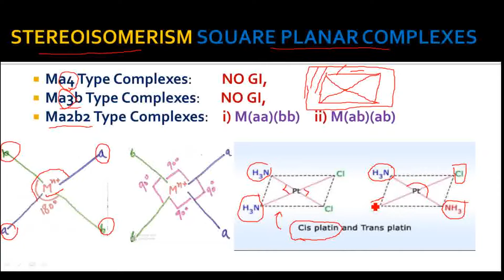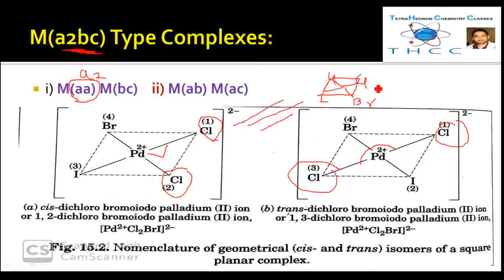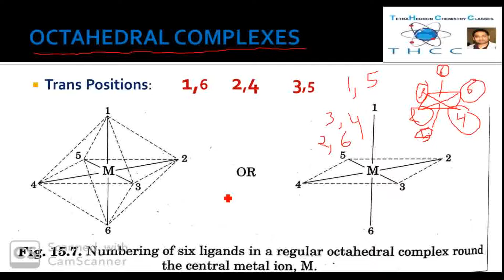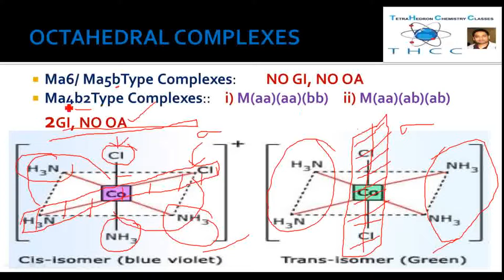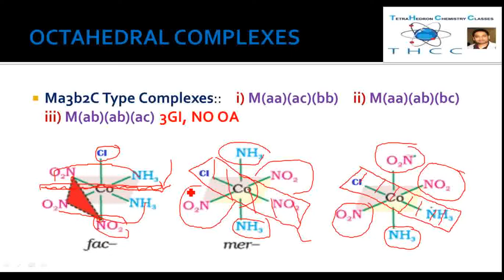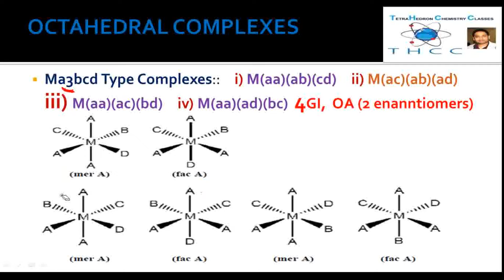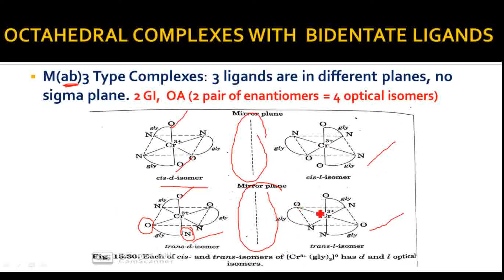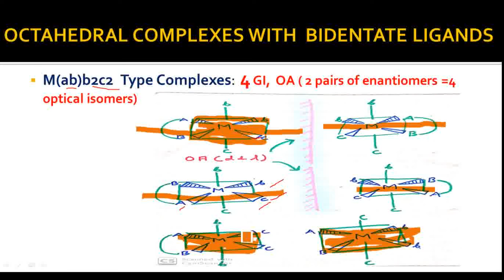PART 10(B): STEREOISOMERISM IN COORDINATION COMPOUNDS FOR CSIR NET/GATE/IIT JAM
In this video I have explained why tetrahedral complexes do not show geometrical isomerism and optical activity is not the property of square planar complexes as they have horizontal plane of symmetry. Geometric isomerism of square planar and octahedral complexes is discussed in detail. In general the number of geometrical isomers in coordination compounds are calulated by using the formula n-1 (when ligands are monodentate), for example in square planar complex type Mabcd type, 4 different ligands are there thus 4-1=3 geometrical isomers are possible for such complexes.